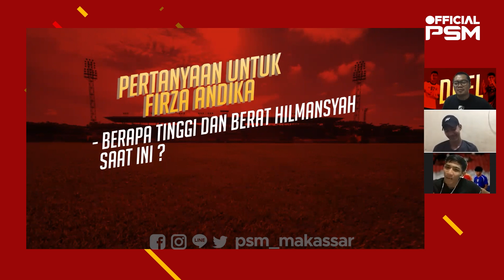Part 3 - Firza Andika dan Hilman Syah Bongkar Rahasia | DUEL! eps. 3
DUEL!
Part 3
Mengenal lebih dekat para pemain dan pelatih PSM Makassar melalui aplikasi video jarak jauh, dengan mengajak seru-seruan hingga ber nostalgia,
yang nantinya disetiap episode bakal mengajak dua perwakilan pemain atau pelatih. Walau tayang tak tentu tetapi bakal menghibur setiap kemunculan nya.
DUEL TIDAK TEGANG!